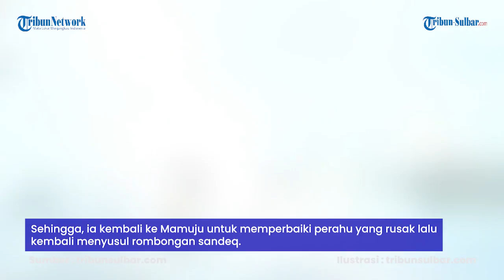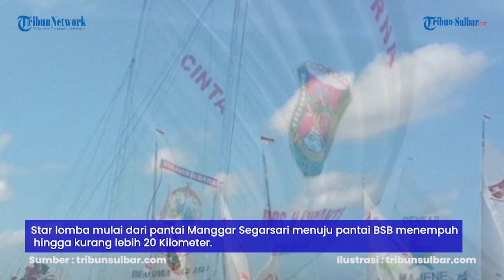Passandeq Mulai Siapkan Sandeq Jelang Lomba Segitiga di Perairan Balikpapan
TRIBUN-SULBAR.COM, MAMUJU - Peserta festival sandeq 2022 mulai memperbaiki sandeqnya jelang lomba segitiga di perairan kota Balikpapan, Kalimantan Timur, Kamis (8/9/2022).

Laporan Wartawan Tribun-Sulbar.com Abd Rahman